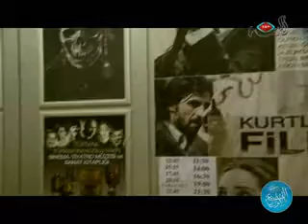برنامج الألوان السبعة - غرفة تجارة اسطنبول